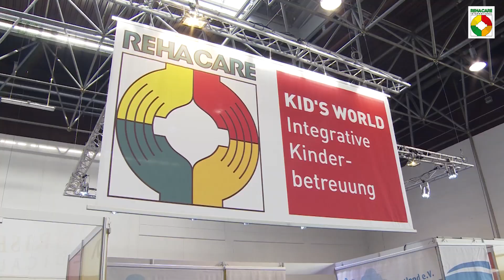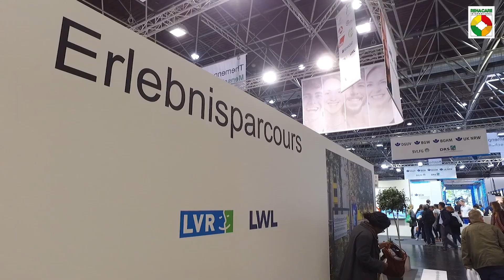Impressions from REHACARE 2018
It's time again: The leading international trade fair for the topic of "Self-Determined Living" is starting once again. More than 900 exhibitors from more than 35 countries will offer an overview of aids and services that make life with disabilities, care needs and old age easier.